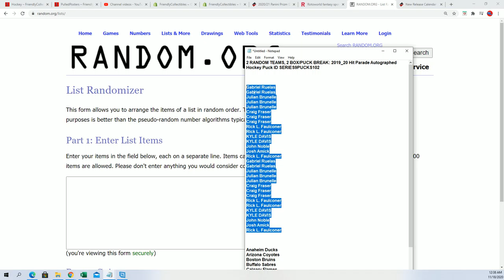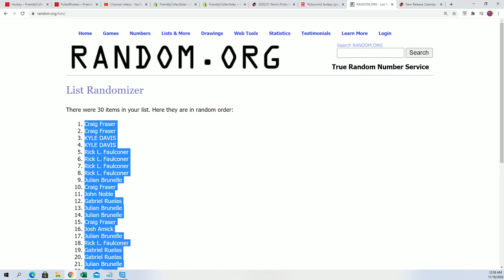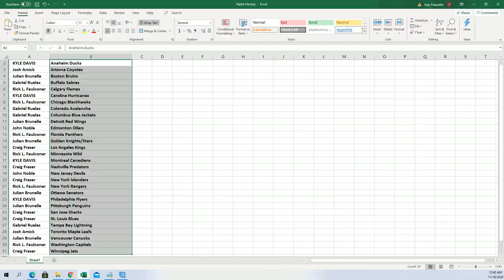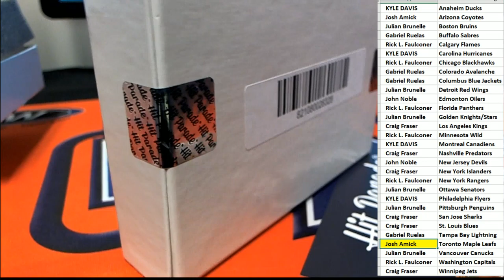2019 20 Hit Parade Autographed Hockey Puck ID SERIES9PUCKS102